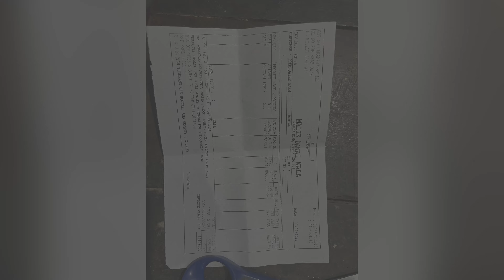Hanuman Janmotsav 2023 | Arm Wrestling at GYM | VLOG -9